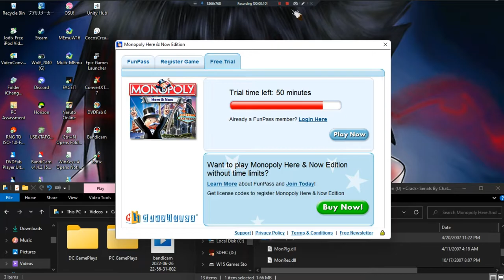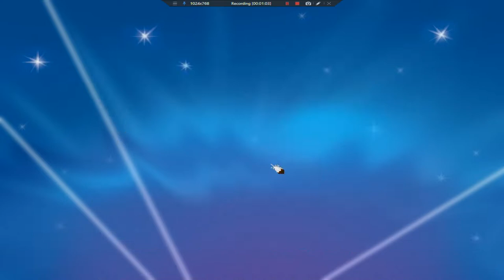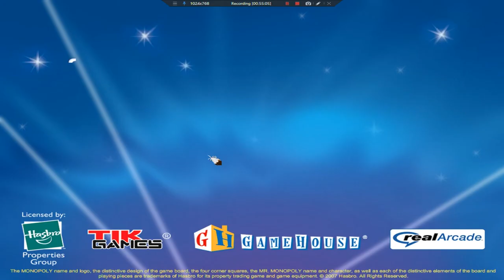Monopoly Here & Now Edition •U• ~ GamePlay ~ OP&Gaming ~ PC Game ~ 1080pᴴᴰ ~ 2022 ~ W11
Year Made: 2022 120fps [Activated Full Version]
1080pᴴᴰ (With Fabulous & Outstanding 7.1 Audio For All PC Games)